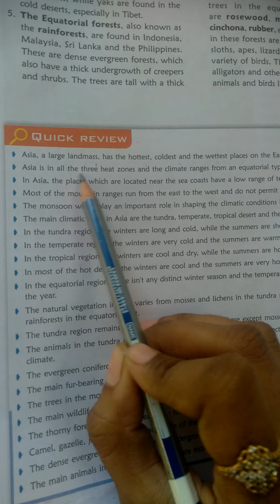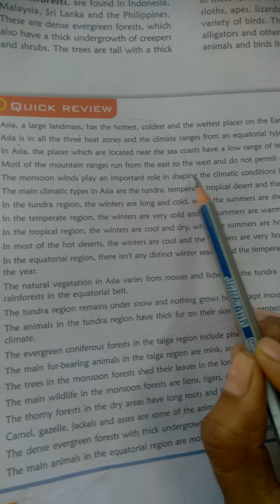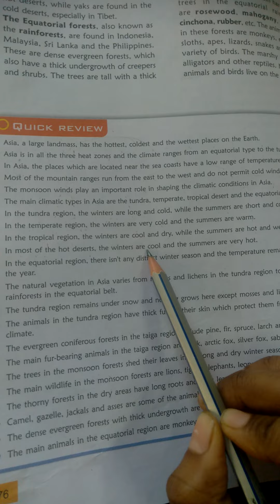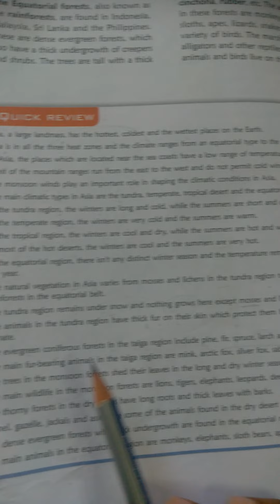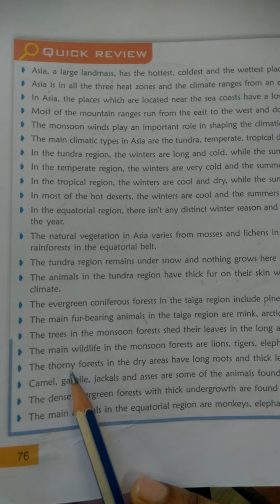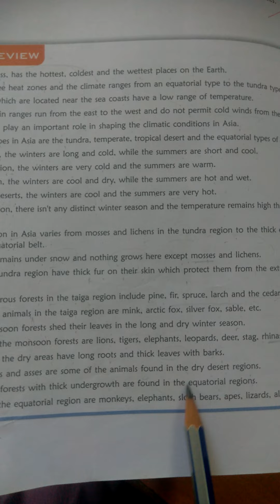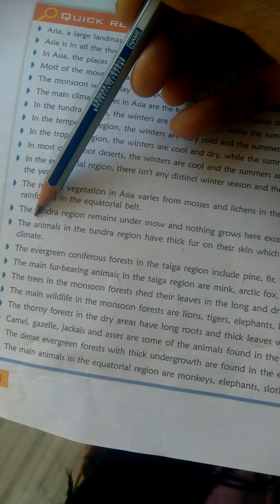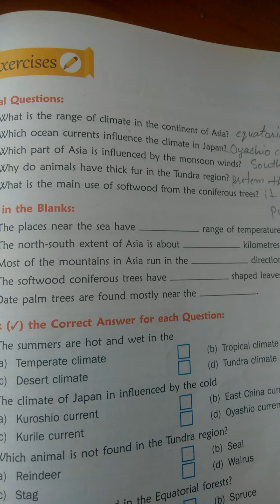8th class (Geo) lesson-7 'Oral Questions'